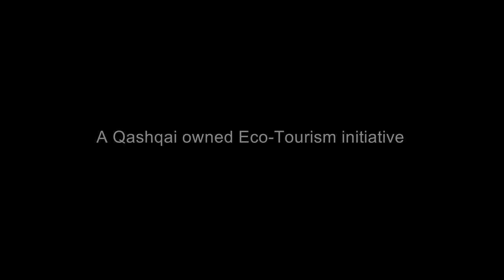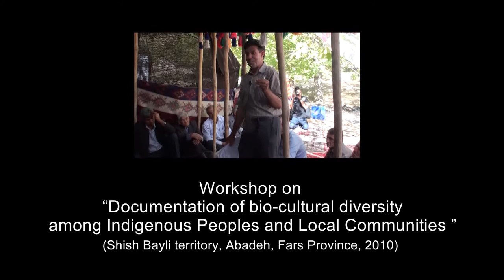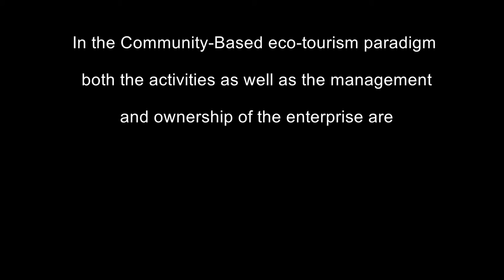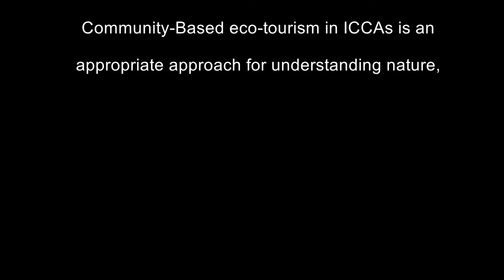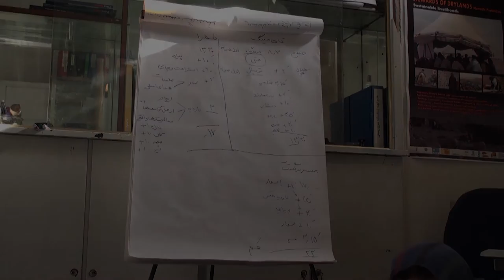A Qashqai-owned eco-tourism initiative - English subtitles